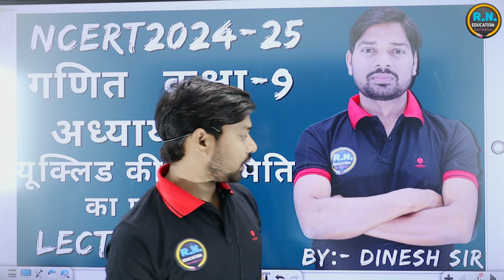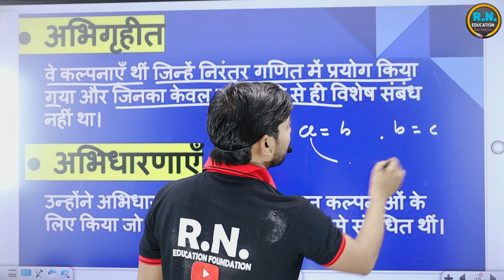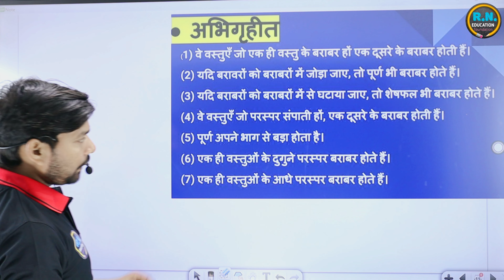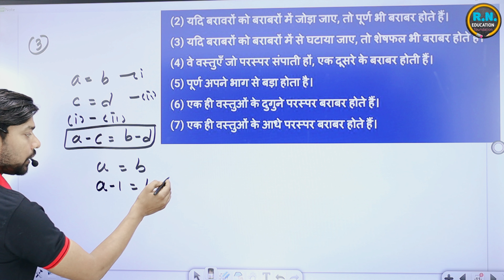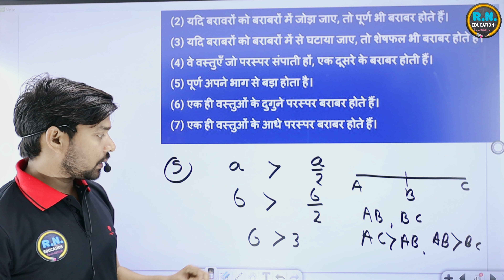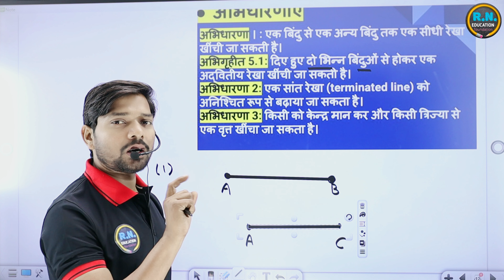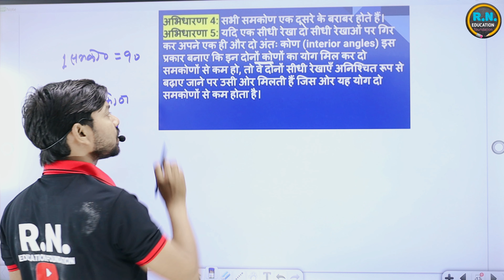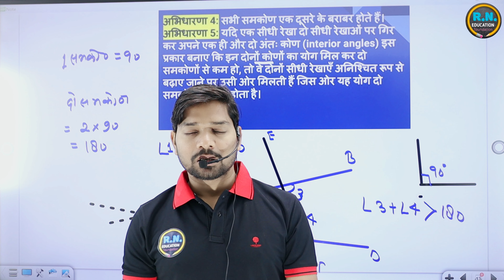कक्षा -9| गणित|अध्याय -05|यूक्लिड की ज्यामिति परिचय |प्रश्नावली- 5.1|NCERT & UP BOARD|By Dinesh Sir